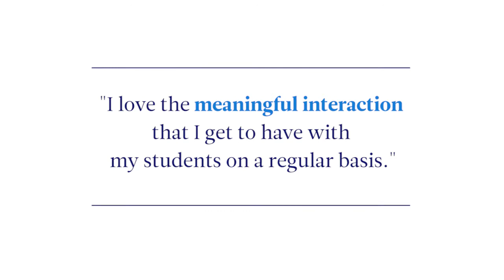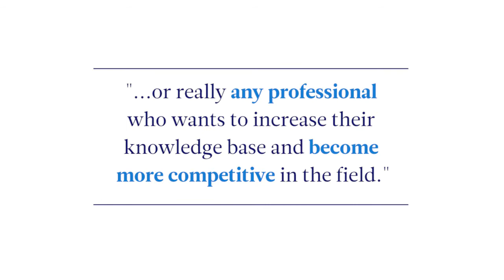B.S. Computer Systems Technology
Duquesne University's Computer Systems Technology (CST) Program is an innovative online degree program that offers working professionals, military personnel and other motivated students an opportunity to complete their Baccalaureate coursework in the field of computing technology. The Bachelor of Science in CST curriculum offers a blend of computer systems and information technology that creates a well-rounded professional who knows how to think analytically, assess and diagnose organizational problems, and select the best solution.